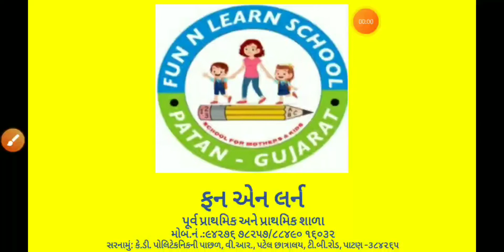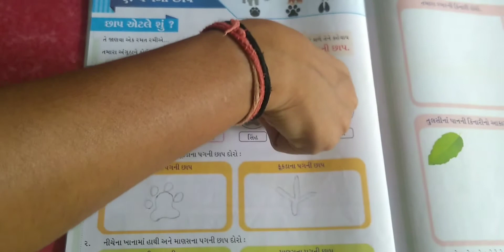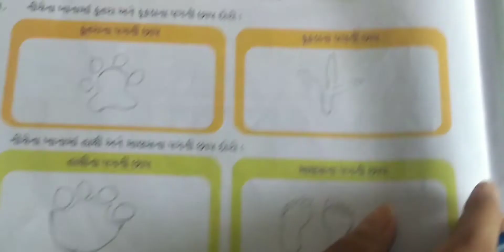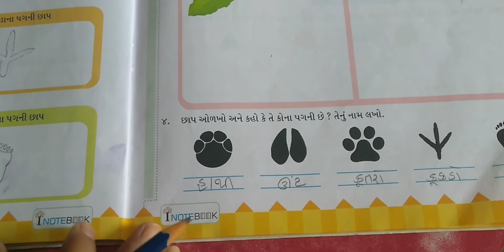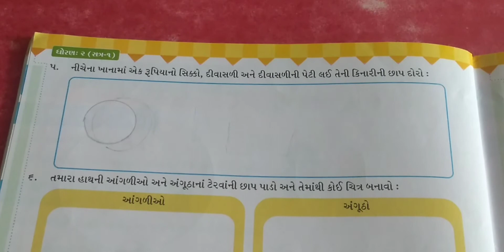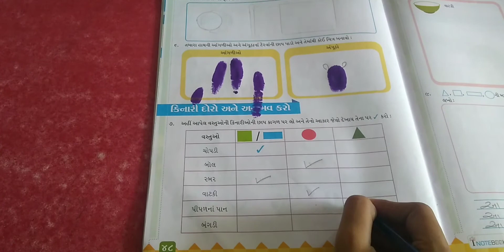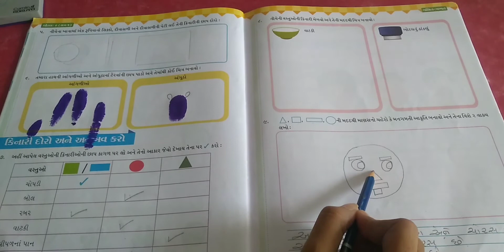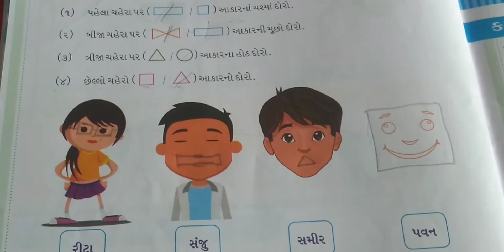GM-ધોરણ ૨- ગણિત- પાઠ-૬-વર્કબુક